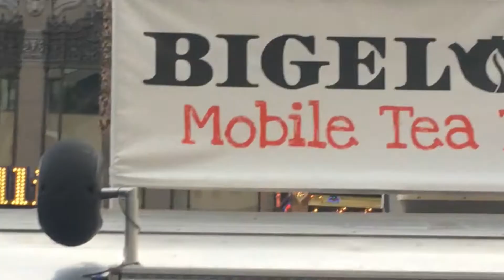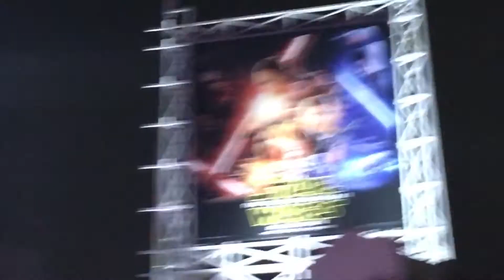Star Wars: The Force Awakens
I took Tristyn to see Star Wars at the Chinese Theater in Hollywood on day 2 of its release.  It was a surprise to her.  It was her second time in a theater.  She enjoyed most of it.